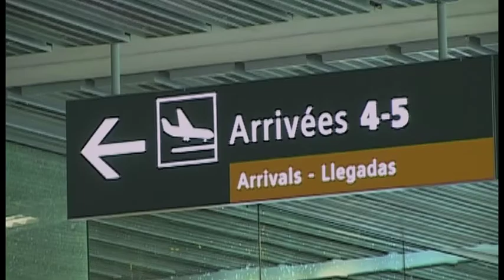EPSU Congress Day 1, 20 May